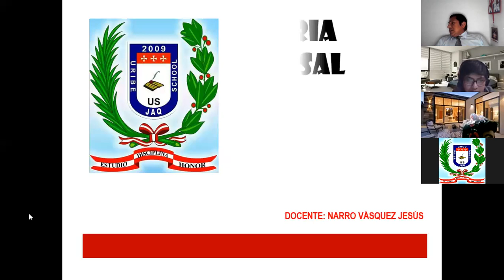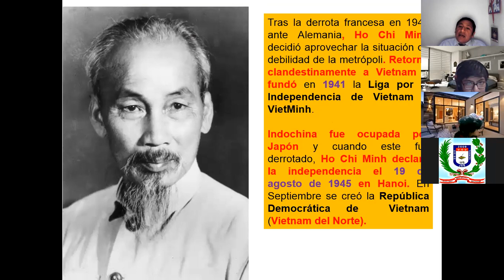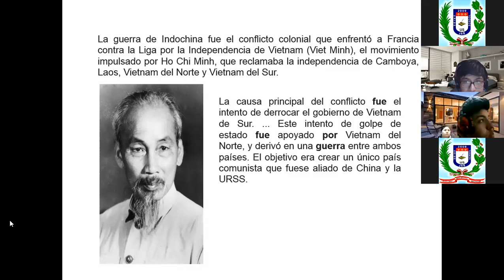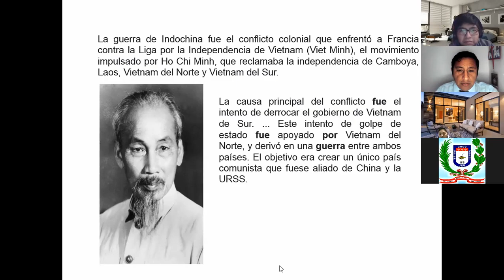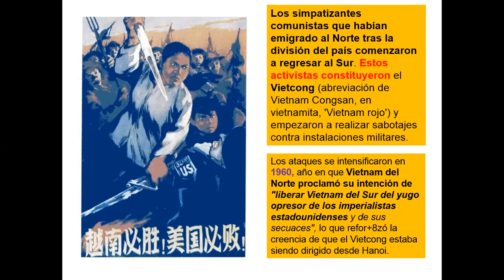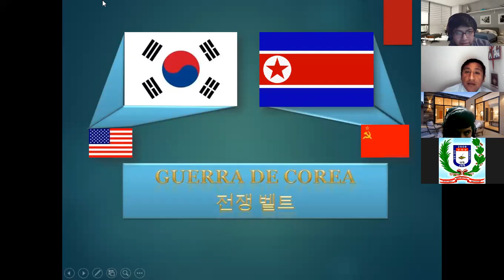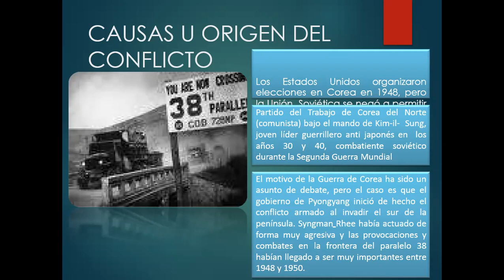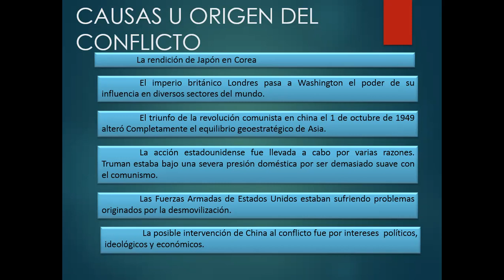HISTORIA UNIVERSAL 4° "A" - 02